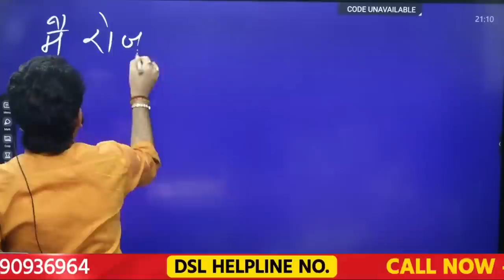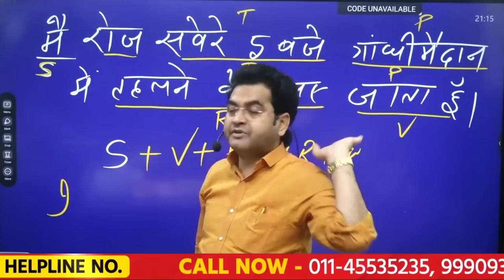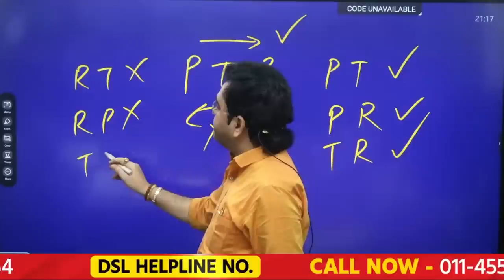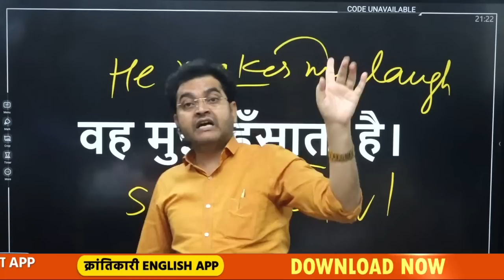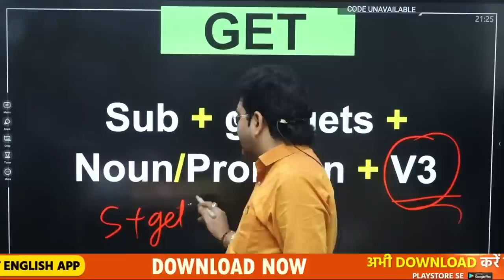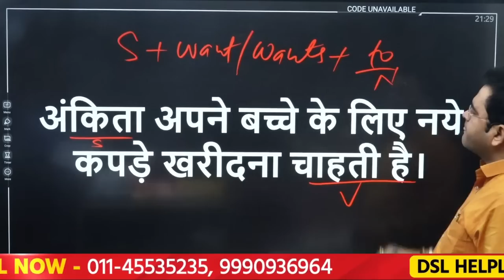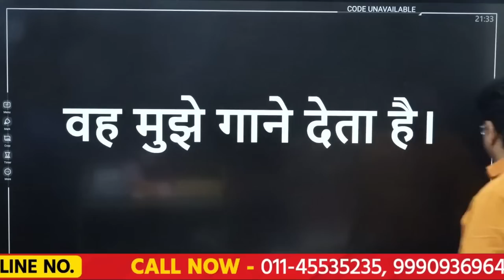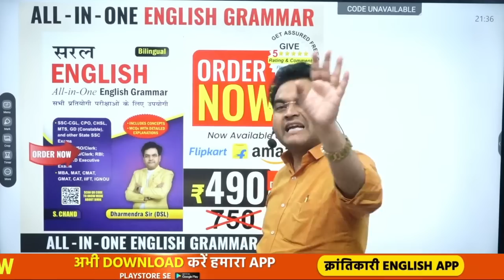Translation करना सीखें | Translation Trick - Hindi 🔁 English | Spoken English by Dharmendra Sir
✨ENGLISH FOUNDATION
🔥 ONLINE / OFFLINE LIVE BATCH 🔥
Batch Start Date : 28 JUNE 2023
Course Duration : 4 months
Batch Join करने के लिए Playstore से DSL KRANTIKARI APP Download करे।

📢 YELLOW BOOK (Super Fast Spoken English Vocabulary)
Now Available at Amazon

👉अधिक जानकारी के लिये CALL करें :- 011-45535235, 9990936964

👉• English Grammar
👉• Objective English
👉• English Translation
👉• Doubt Class

Spoken English
english preposition
do english sentence
spoken english sentence structure
basic english sentences daily use
dsl english tense pdf
english is speaking
daily talking english sentences
english talking sentences
basic english talking sentences
regular talking english sentences
english sentences in english
english sentence forms
english dsl
english sentence spoken
subject verb object complement
subject verb object sentences
Parts of a Sentence
English Translation
Translation